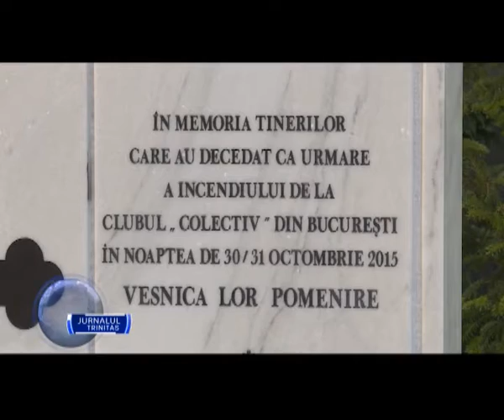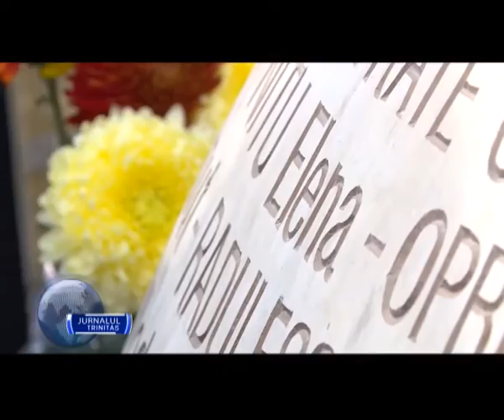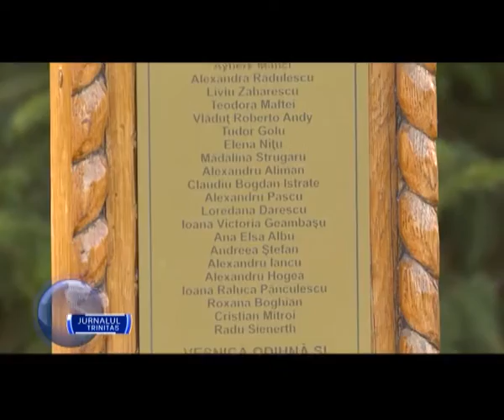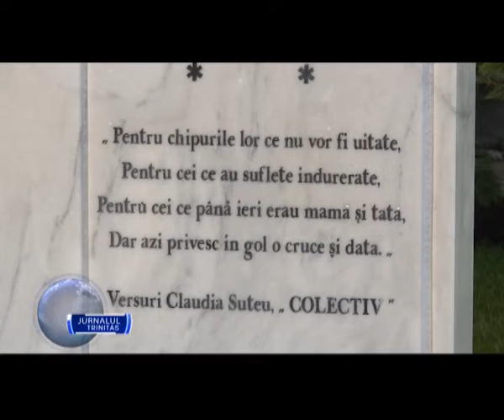Monument ridicat în memoria victimelor din Colectiv